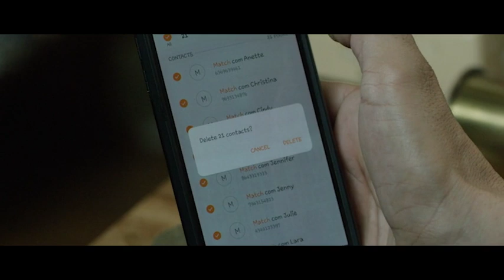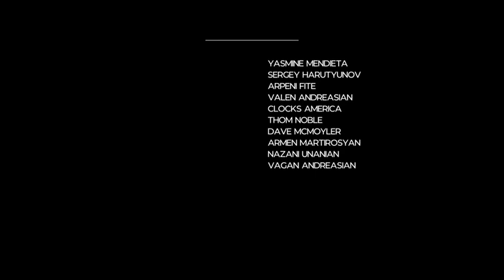"Dark Senses" Mini-Series (Pilot)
Log-Line: After years of struggle in finding a deeper connection with women, Sean stumbles into a place where he experiences dating and true connection by only using two of his five senses.

Writer/Director - Vaz Andreas
Editor - Thom Noble
Sound Design - Dave McMoyler
Cinematographer - Egor Povolotskiy
Producer - Vaz Andreas, Alain Azoulay
Cast - Vaz Andreas, Kathleen Randazzo, Eric Scanlan, Alain Azoulay, Martin Khachatryan

Festival Run

AWARD WINNER - New York Movie Awards,  Independent Short Awards
SILVER WINNER - London Movie Awards,
HONORABLE MENTION - Florence Film Awards
FINALIST - Hollywood Gold Awards